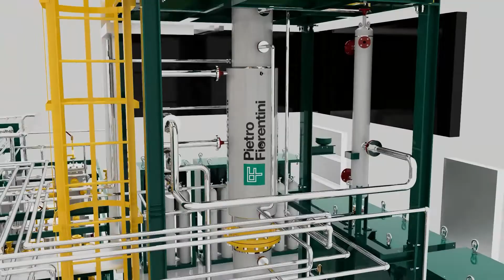One of the first plants in Europe to test new biomethanation processes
On the 28th of July, 2022, at the Straubing wastewater treatment plant in Germany, the work to install a specific solution by MicroPyros BioEnerTec, Hyter, Biokomp and Pietro Fiorentini to research and experiment with biomethanation processes from various sources, in particular biogas and synthesis gas, was started.

All the companies involved in the design, construction and installation of the project are part of the Pietro Fiorentini Group, the main promoter of a unique research and experimentation system for biomethanation throughout Europe.